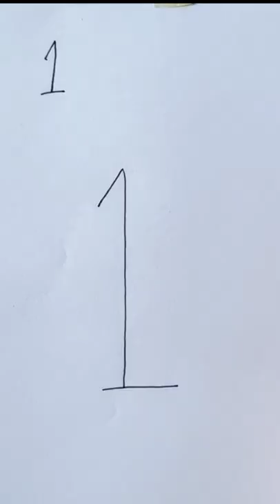shorts satisfying art drawing easy tutorial youtubeshorts foryou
painting short
painting short pastel
painting acrylic
Drawing tutorial
art arena
art drawing
art simple
art and craft
realistic painting
realistic drawing